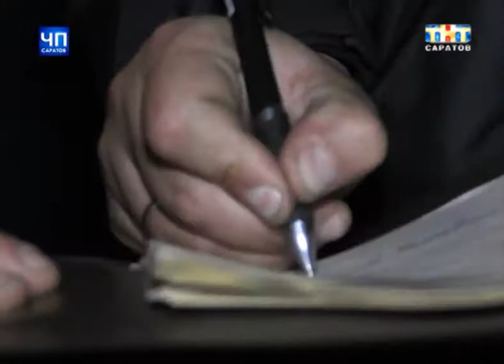Спасатели взломали железную дверь в одном из домов на Чернышевского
Помощь вызвала хозяйка квартиры. Её сын долго не открывал. Правда, диспетчеру послышалось, что пенсионерка говорила о взрыве. К удивлению соседей, тут же приехали взрывотехники и полицейские. Вскрыли металлическую дверь и увидели пьяного мужчину. Он лежал на входе в куче мусора. По словам спасателей, видимо, шёл открывать дверь, но упал, ударился головой и заблокировал выход. Мужчину увезли в больницу...